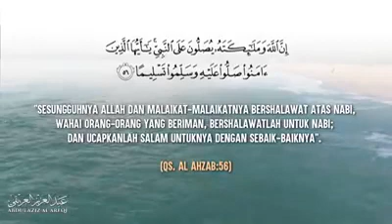QS.AL AHZAB:56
Mari kita bersholawat kepada Rosullah Baginda Nabi Muhammad SAW,karna dengan bersholawat membuka pintu Rizki dan mendekat kita kepa Allah SWT,
Allah Huma solli Alla Muhammad wa alla Ali soidina Muhammad